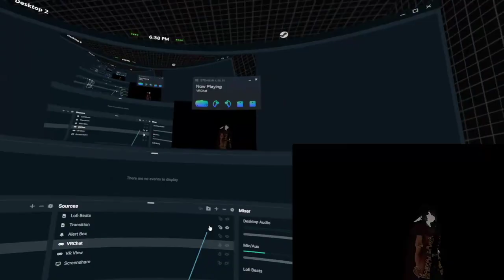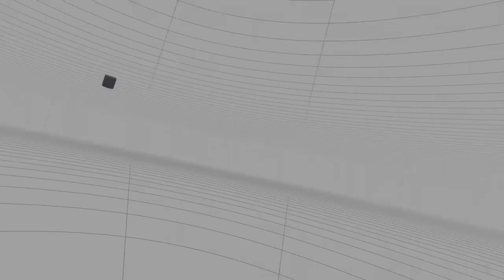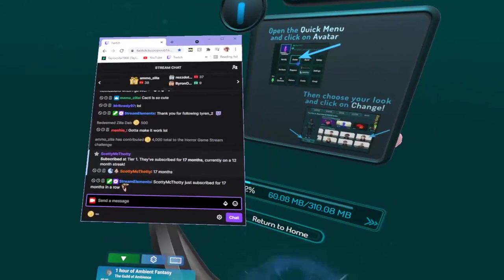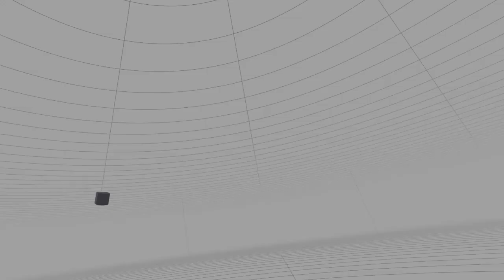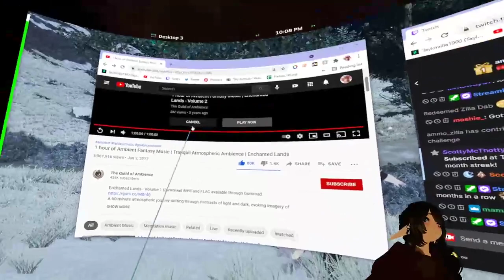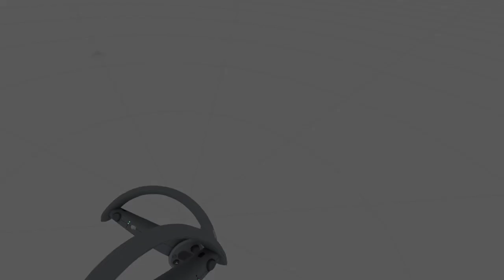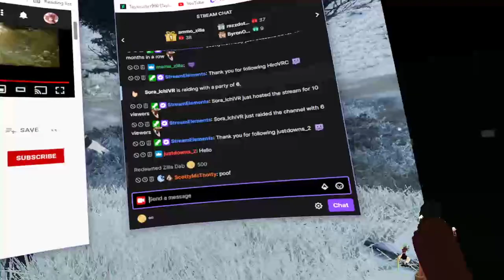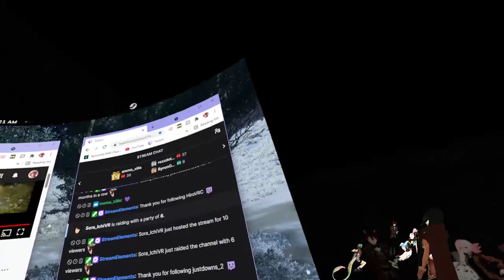Witches Academy | Session 10 | Velvet Bones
♦Tons of new friends you could be making!
♦ Fun In-Game and Server wide events!
♦Daily sacrifices!
♦Tons of channels and entertainment!